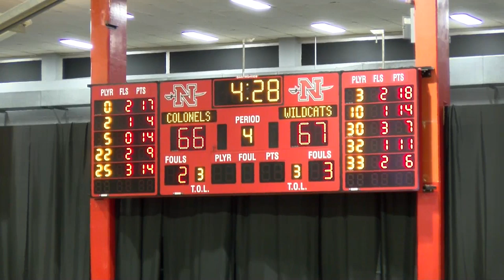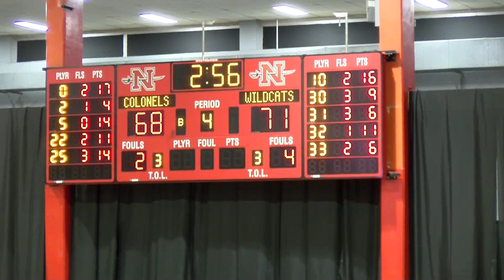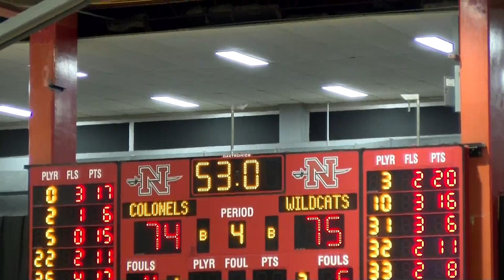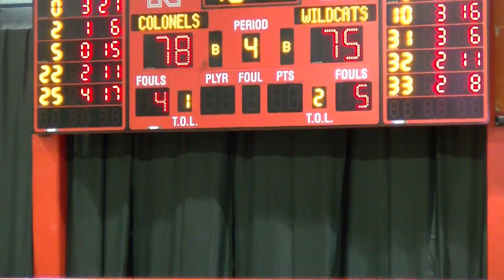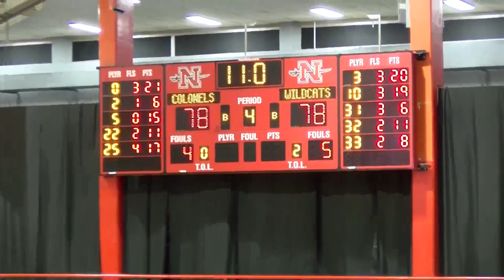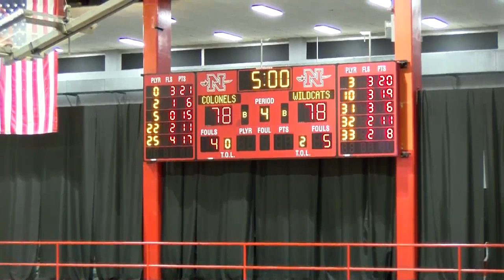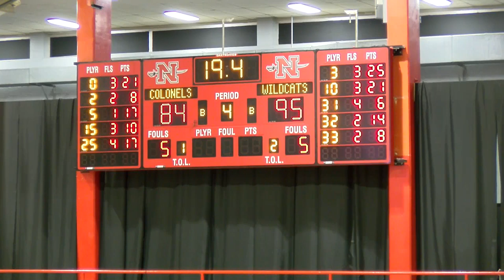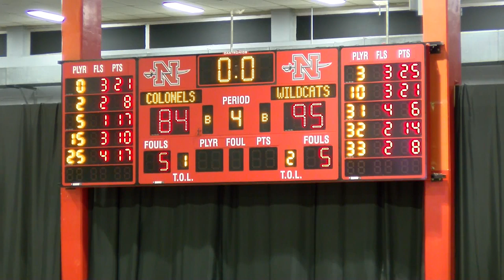Nicholls Women's Basketball: Colonels vs Abilene Christian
THIBODAUX, La. – The Nicholls State University women's basketball team will look to bounce back from its Southland Conference-opening loss and keep its perfect home record intact as the Colonels host Abilene Christian at 1 p.m. on Saturday, Deb. 21 in Stopher Gymnasium.

GAME INFO
Nicholls (3-7, 0-1 SLC) vs. Abilene Christian (8-1, 1-0 SLC)
WHEN: Saturday, Dec. 21, 2019
TIPOFF: 1 p.m. central
LOCATION: Thibodaux, Louisiana (Stopher Gymnasium)
LIVE STATS: SIDEARM Stats
WATCH: YouTube

The Colonels (3-7, 0-1 SLC) fell in a tough 55-49 loss Wednesday at Texas A&M-Corpus Christi. But in the defeat, Loan-Anh Johnson had a career night with 14 points on 5 of 9 from the field, while adding six rebounds and two steals. It was her fifth double-figuring scoring effort of the season after she tallied at least 10 in four consecutive games to close out November.

As a team, Nicholls is averaging 60.7 points per game and surrenders 69.6. The biggest discrepancies for the Red and Gray this season have been field goal percentage and rebounding. The team has been outshot, .437-.364, and has a minus 9.7 rebounding margin. Nicholls has had the advantage in those categories three times this season - resulting in all three victories.

Adrian Mann (11.3) and Airi Hamilton (10.9) continue to pace the Colonel offense. Mann came off the bench against TAMCC and scored 10 points in just 14 minutes. Hamilton had eight points Wednesday and has scored in double figures six times this season.

Abilene Christian won its league opener, taking down New Orleans at home last Wednesday, 76-62. The Wildcats trailed only once in the first quarter before cruising to the 14-point victory. Four players scored in double figures, led by 17 points from Breanna Wright.

ACU is outscoring its opposition by an astounding 32 points per game, aided by four lopsided wins against non-Division I schools. But the Wildcats have some impressive nonconference wins as well, taking down Tulsa out of the American Athletic Conference, and Wright State, which won 27 games last year.

Wright (14.9 ppg) and Dominique Golightly (13.2) lead four Wildcats averaging double figures. Golightly was instrumental in the win over Tulsa with 22 points on 9 of 12 from the field.

ACU leads the all-time series, 4-2. The Wildcats won the lone meeting last season, 76-66, in Abilene.